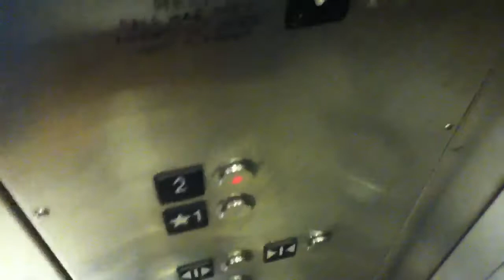Schindler Hydraulic Elevator At Kohl's At The Newport Centre Mall In Jersey City NJ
This is the Schindler hydraulic elevator at Kohl's at the Newport Centre Mall in Jersey City NJ.